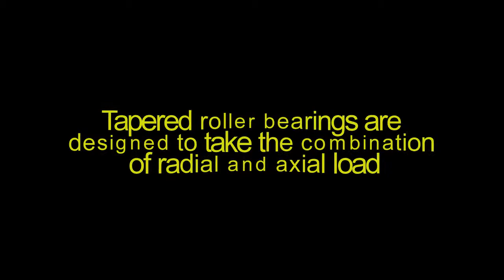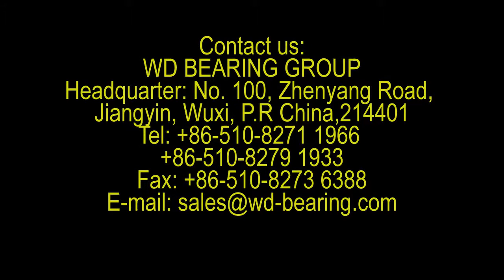Trapered roller bearing | Wd-bearing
WD Bearings offers the most extensive line of tapered roller bearings available anywhere in the world. They are uniquely designed to accommodate combined loads, i.e. simultaneously acting radial and axial loads.